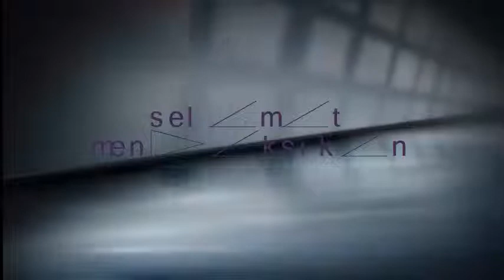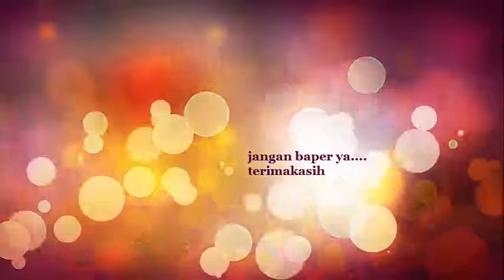GAYA FOTO BERDUA ALA AMMAR ZONI & RANTI MARIA, .gak boleh ngiri ya ....